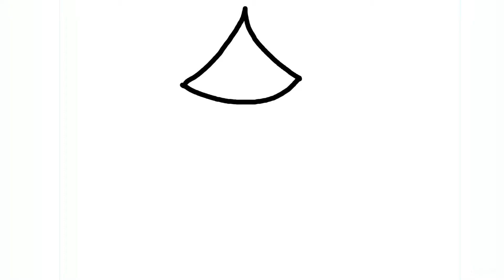how to draw Christmas tree||Easy christmas tree drawing for kids||Simple Christmas tree Drawing